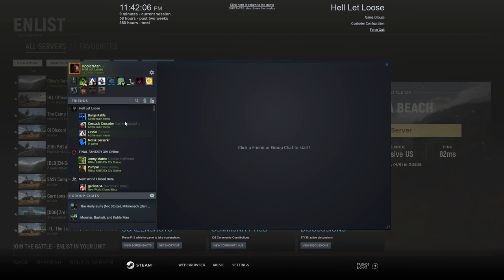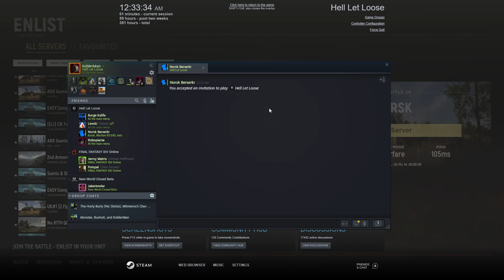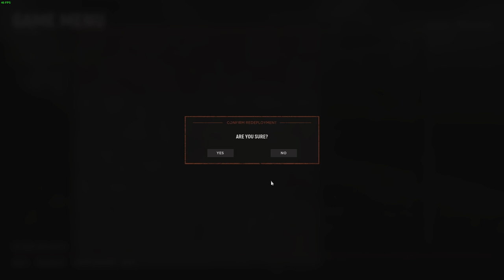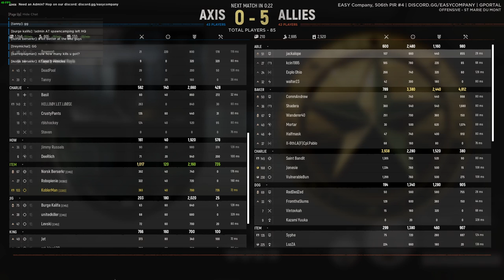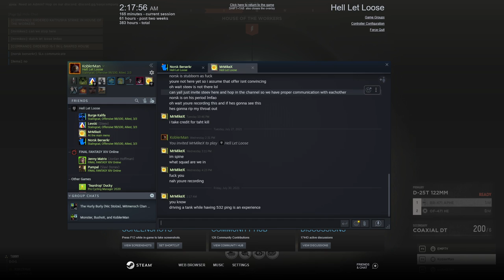Hell Let Loose #6 | 2021 07 30 23 33 42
I actually got buzzed for this one. Yeah.

0:00:00 - Main Menu
0:04:04 - Foy (Warfare)
0:10:31 - Carentan (Warfare)
0:21:43 - Stalingrad (USSR Offensive)
1:02:41 - Kursk (Warfare)
1:26:47 - Stalingrad (German Offensive)
1:33:19 - Sainte-Marie-du-Mont (US Offensive)
2:20:27 - Stalingrad (USSR Offensive)